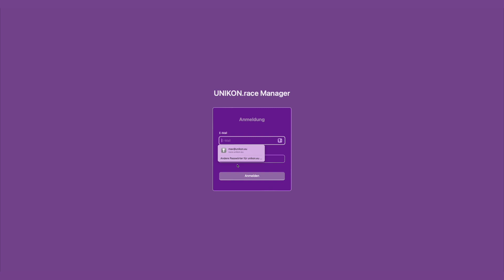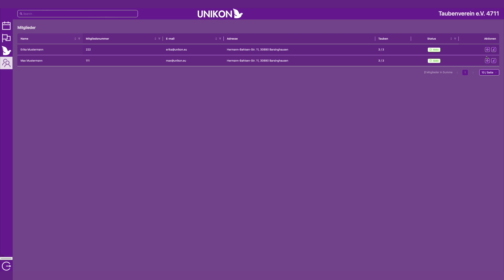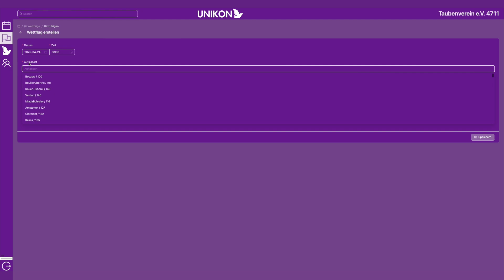1. INTRODUCTION - managing UNIKON.race clocks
- [en] UNIKON.race is managed on a website. See here what this site has to offer.
- [de] die Verwaltung von UNIKON.race geschieht auf einer Webseite. Hier zeigen wir eine Übersicht der Funktionen.
- [fr] La gestion d'UNIKON.race se fait sur un site web. Nous présentons ici un aperçu des fonctions.
- [nl] UNIKON.race wordt beheerd op een website. Hier is een overzicht van de functies.
- [es] UNIKON.race se gestiona en un sitio web. He aquí un resumen de las funciones.
- [pt] UNIKON.race é gerido num sítio Web. Eis um resumo das funções.
- [nb] UNIKON.race administreres på en nettside. Her er en oversikt over funksjonene.
- [da] UNIKON.race administreres på en hjemmeside. Her er en oversigt over funktionerne.
- [sv] UNIKON.race hanteras på en webbplats. Här är en översikt över funktionerna.
- [pl] UNIKON.race jest zarządzany na stronie internetowej. Poniżej znajduje się przegląd funkcji.
- [it] UNIKON.race è gestito da un sito web. Ecco una panoramica delle funzioni.
- [sl] UNIKON.race se upravlja na spletni strani. Tukaj je pregled funkcij.
- [ja] UNIKON.RACEはウェブサイト上で運営されています。ここでは、その機能の概要を紹介する。
- [bg] UNIKON.race се управлява на уебсайт. Тук е представен преглед на функциите.
- [ro] UNIKON.race este gestionat pe un site web. Iată o prezentare generală a funcțiilor.